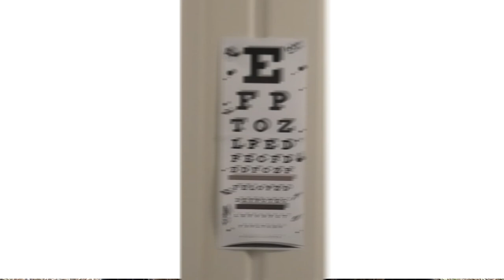BLURRY VISION WHEN NOT SUNNY | Overcast days = more blur, less clarity | EndMyopia Student Video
Blurry vision when it's not sunny outside? Me too. On overcast days, it is harder to active focus and to get clarity than when it is bright sunlight. The trick is: not to get discouraged by the blur when the clouds roll in.

LINKS:

If you want to know more about EndMyopia, here are some great links to look at (well, don't just look at them. Clicking them will be more interesting):

🤓 A little about my eyesight: 🤓
I have had glasses for astigmatism since I was 7 years old, but I only needed them for specific circumstances, like reading blackboards or night driving (not when I was 7, obviously).
At the age of 22 I landed an office job, and with my lovely new money I bought a smart phone. 6 months later, I had myopia (also known as short sightedness or near sightedness) and had to wear glasses full-time.
My prescription has been going up since then, and I have been freaking out as I sit back and watch my eyesight deteriorate, feeling helpless and scared.
I was up to -3 in my left eye, and -2.5 in my right eye when I discovered Jake Steiner and the EndMyopia method.

I am still only a few months in, but already I am seeing at -2.00 in my left eye -1.75 in my right eye. Small changes, but any improvement is amazing when my eyes have only been deteriorating for the last 10 years.

I am loving knowing more about eyesight and how eyes function. It's fascinating, and learning so much feels empowering. I love that I no longer feel helpless about my vision. I have also quit my smartphone so I could get over my screen addiction. I even bought a Nokia to get me out of temptation's way! Since doing this, I have been making progress with my vision, but also have regained so much of my life and time and perspective, so this vision journey is definitely having positive knock-on effects in my life as a whole.

👓 Using the reduced lens method, and need another pair of glasses?👓
Clearly are an online retailer, based in Australia - especially great for those of us based in Australia or NZ - and is available worldwide.

I use them for all my glasses in my EndMyopia journey, and they have been great.

☀ Audio:
Music: Stars Of Hope Across The Night by Amarià @amariamusique

☀ About me:
Just a girl, living in Australia, trying to find ways to live in harmony with this precious world, with other beings, with her body, with herself, and with the mystery that ties it all together.